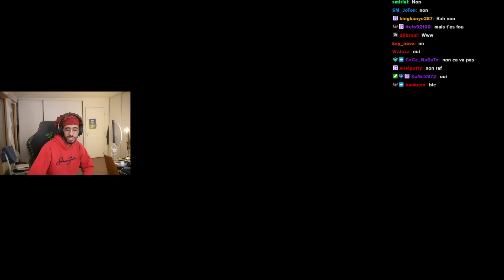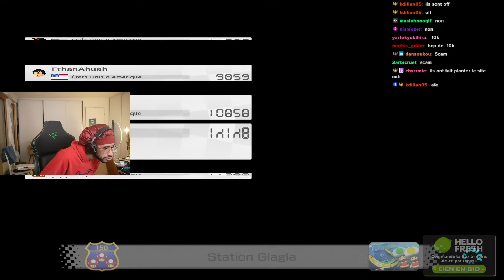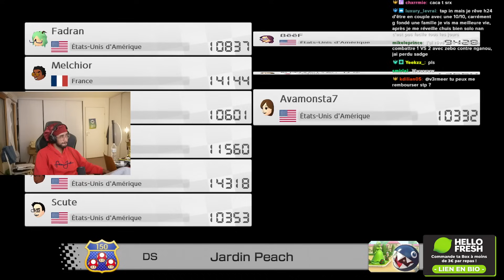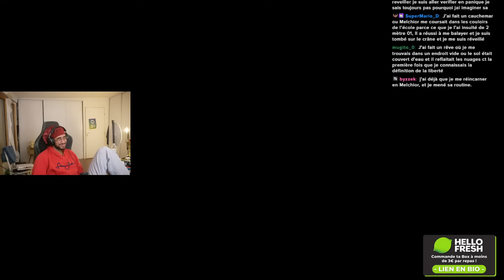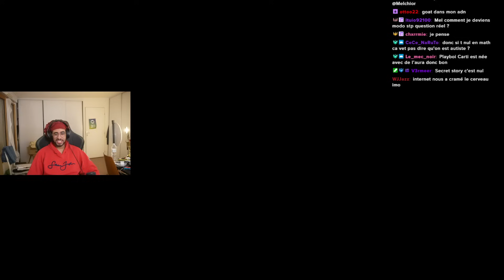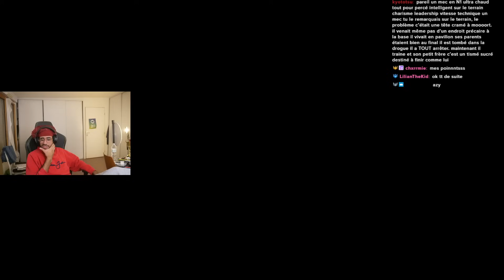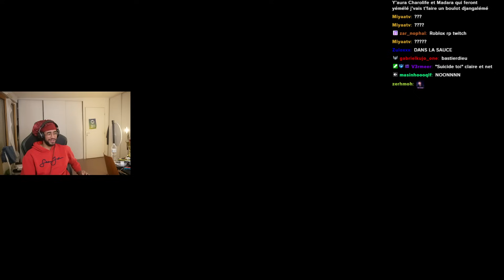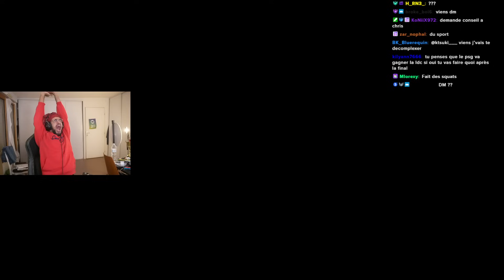Les pires rêves des viewers